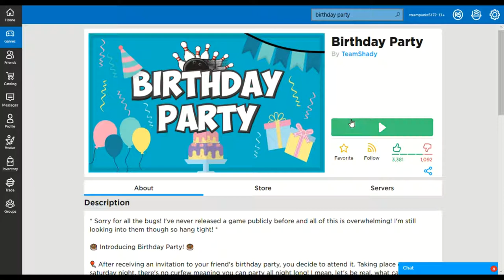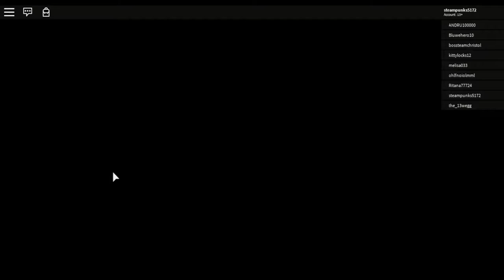Birthday party A HORROR Game (PART 1!!..)